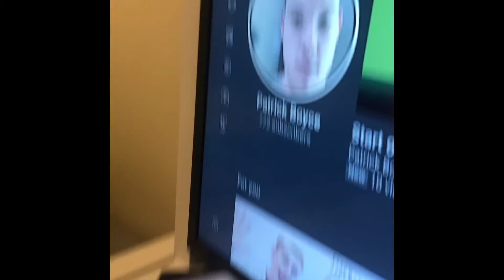14 November 2021